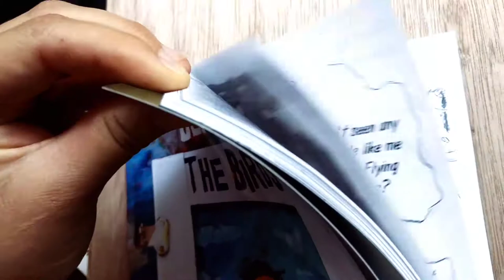Bernie and the Birds has landed!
A graphic novel about Bernie who always wanted to fly has arrived!